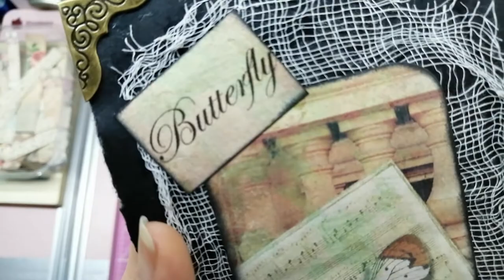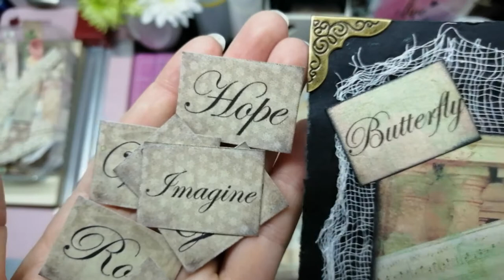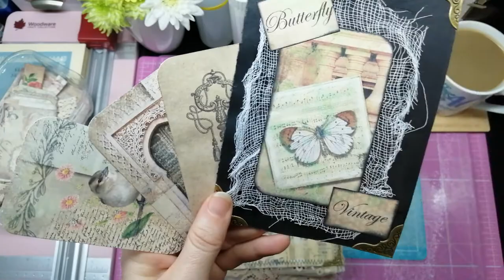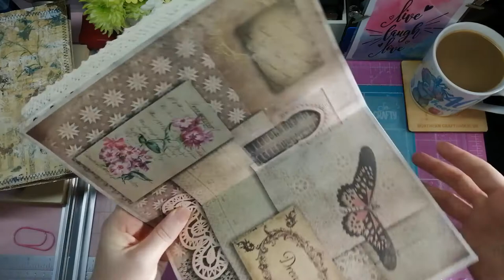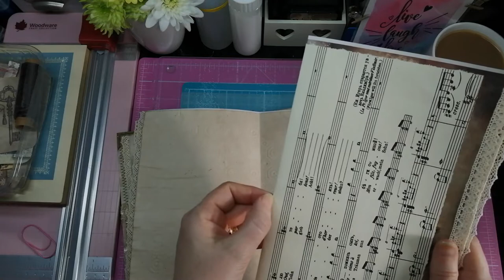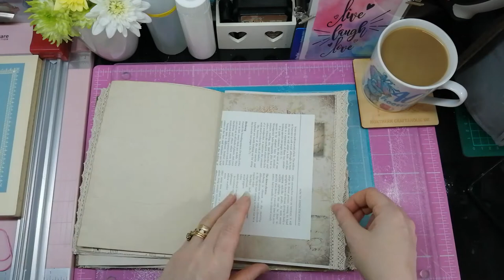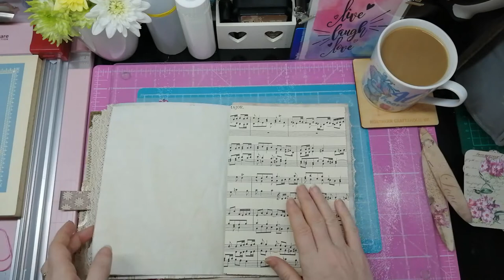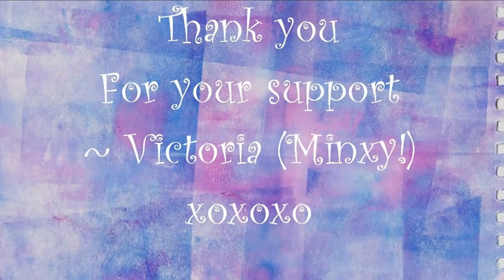Decoupaged Journal Cover | Part 6 | Adding Belly Bands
Hey guys 🙋

*Apologies for the abrupt ending..my phone battery died as I'd forgotten to plug the charger lead in!*

Come and join me as I work on adding belly bands to some of the tea dyed pages using the ephemera from Gi Kerr's The Vintage Collection 1 & 2 that I am working with to make this journal.

🎁 Want to help me celebrate my 40th birthday this month?!
Use the code NCUK40 in my Etsy shop to receive a 40% discount on all DIGITAL KITS ONLY (physical items will not be discounted) up until midnight (GMT time) 31st October

Use this link to open your account and once you have completed the process you will receive x40 FREE listings to help get you started.

Upon completing your shop registration process, I will also receive x40 FREE listings on my Etsy account as well as a kick back for you using my recommend a friend link. It DOES NOT cost you anything or take anything away from you.

✨ Lisa Hargreaves

✨ Lori Goodman - Lori's Creative Studio

✨ Michelle (Shell) - Shell’s Cards, Colouring & Crafts